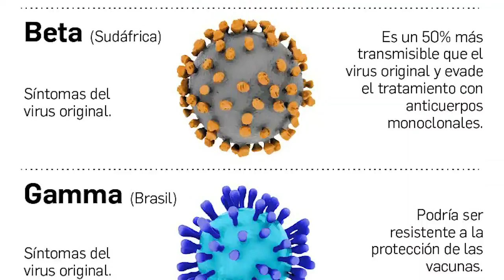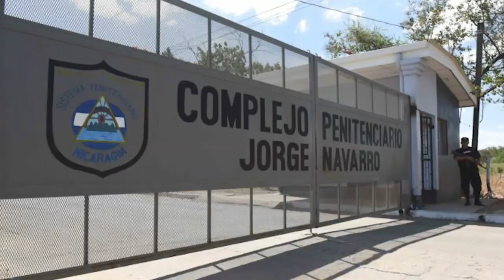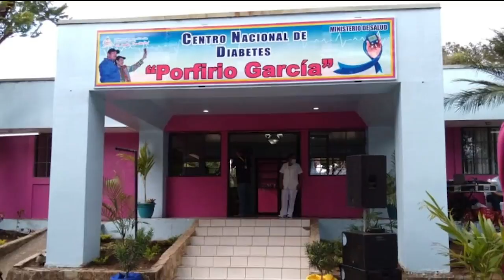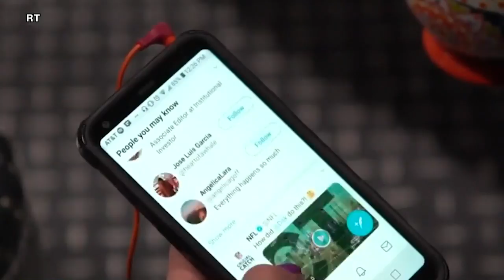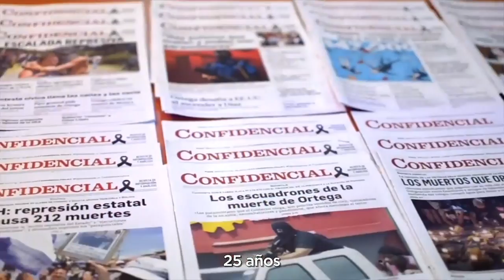OPS urge ampliar vigilancia epidémica y genómica ante variante ómicron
La Organización Panamericana de la Salud recomendó a las autoridades sanitarias de las Américas, incrementar la vigilancia epidemiológica y genómica para identificar el SAR-CoV-2 y sus variantes ante la llegada de la cepa ómicron, que ya circula en tres países el continente: Canadá, Brasil y Estados Unidos.c

De la región centroamericana, Nicaragua es el único país que no realiza testeos masivos para identificar el nuevo coronavirus y tampoco revela información sobre las pruebas que sí hace a casos seleccionados, o a las personas que pagan por ellas por motivo de viajes.

Nicaragua fue el último país de Centroamérica en confirmar la circulación de las variantes de preocupación en noviembre, a pesar de que tuvo el equipo de tamizaje molecular y el apoyo de la OPS para iniciar la búsqueda desde mayo pasado.